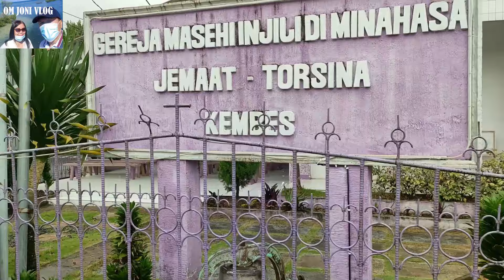SUASANA MENYAMBUT PASKAH 2024 DESA DESA PEGUNUNGAN DI MINAHASA | KELILING KABUPATEN MINAHASA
Suasana menyambut PASKAH 2024 di Desa Desa Pegunungan Minahasa. Ada perlombaan yang uik dan menarik. Perjalanan Om Joni dari desa Kembes ke Desa Tombuluan lalu Desa Sawangan dan lanjt ke Jalan Ring Road 1 Manado

Jika teman-teman hendak merekomendasikan atau mengusulkan venue unttuk Om Joni kunjungi , silahkan infokan melalui :